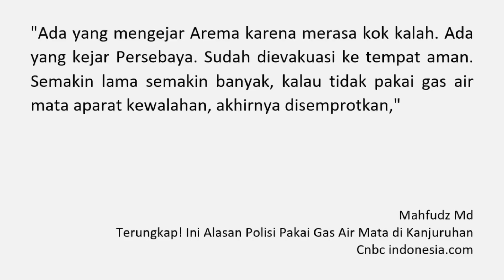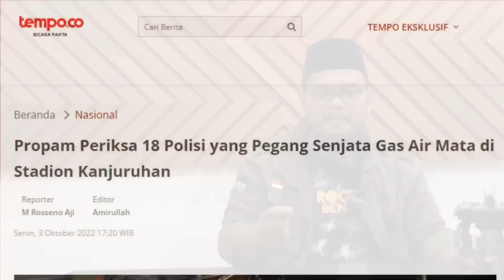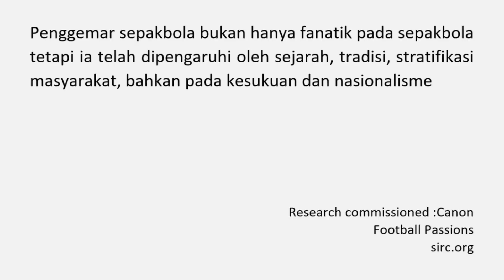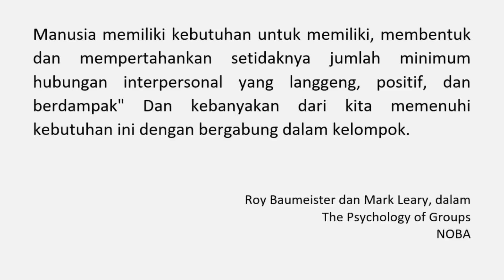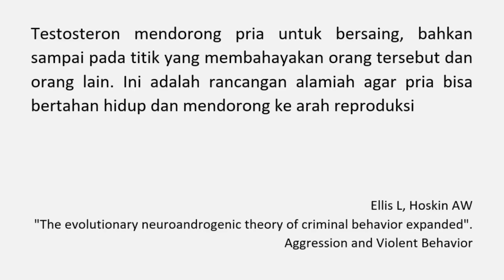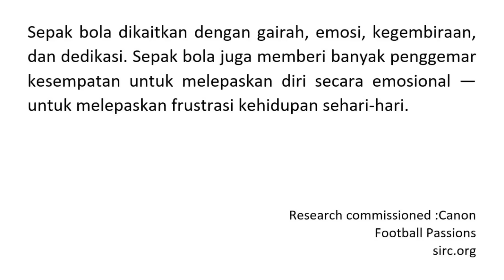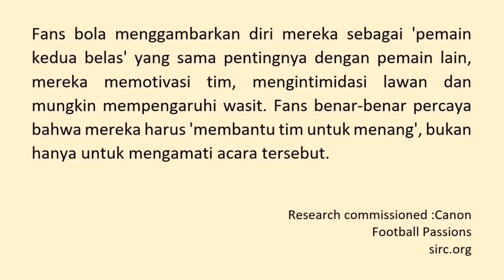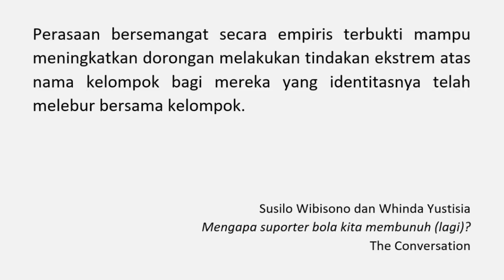GJ 77 | TRAGEDI KANJURUHAN AREMA VS PERSEBAYA DALAM TINJAUAN PSIKOLOGI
kita doakan semoga semua korban mendapat kebaikan. dan semoga video ini bisa menjelaskan mengapa tragedi itu bisa terjadi dan dengannya bisa mengurangi kemungkinan kejadian serupa terulang kembali

Untuk bergabung dalam diskusi bisa bergabung grup siraru